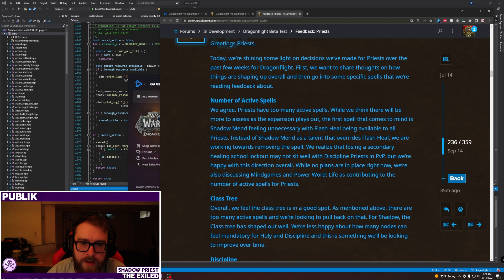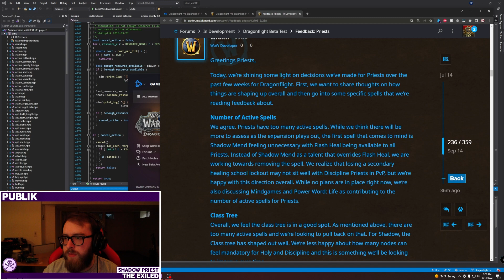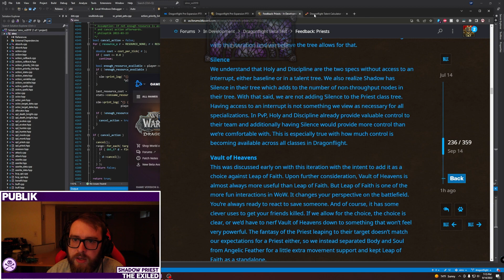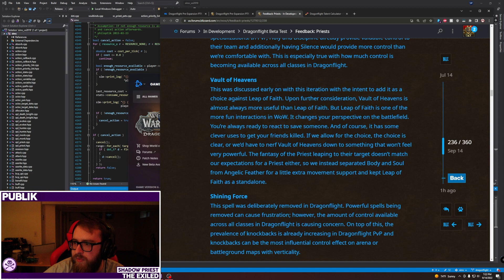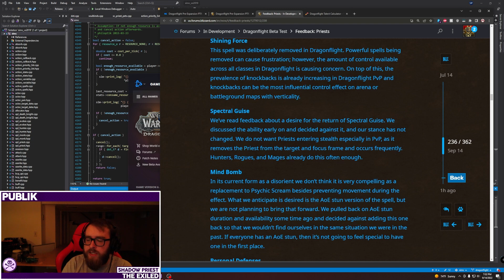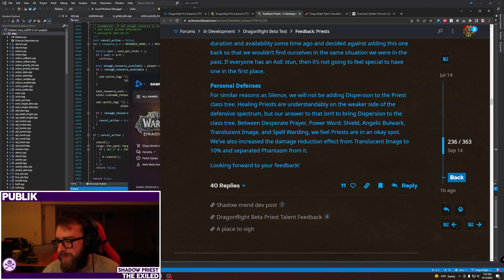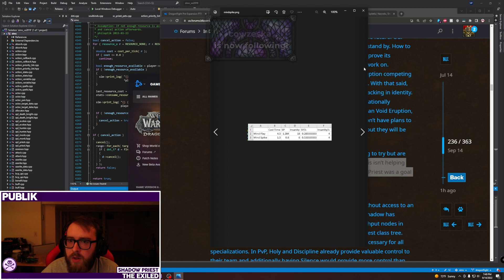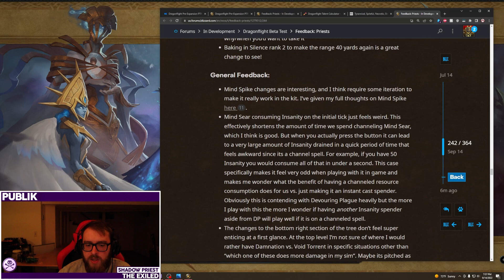Dragonflight Priest - Disagreeing with Blizzard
I won't sugar coat it, this blue post is frustrating and makes me extremely sad. The only thing I can say is to please post feedback or like feedback thats already been posted to hopefully see some changes. I've posted a few below but there are plenty of other good ones from the community on this thread as well you should check out:

0:00 Introduction
1:33 Active Spells
4:39 Class Tree
12:40 Silence
18:16 Vault of Heavens
22:23 Shining Force
25:34 Spectral Guide
27:52 Mind Bomb
32:50 Personals
35:09 Shadow Tree
44:30 Mind Spike
50:51 Final Thoughts